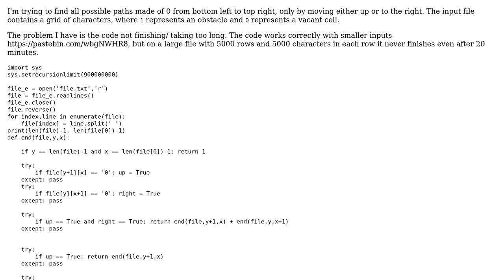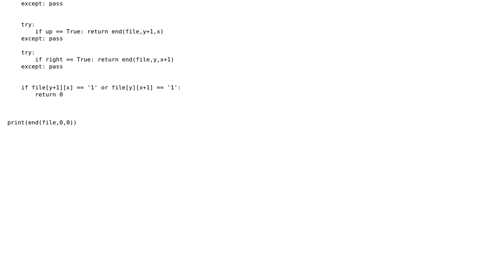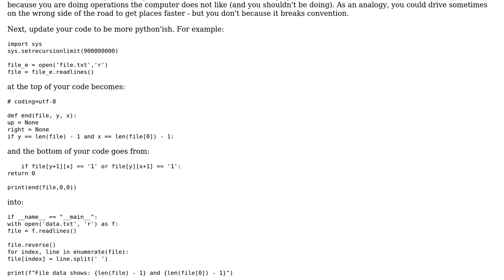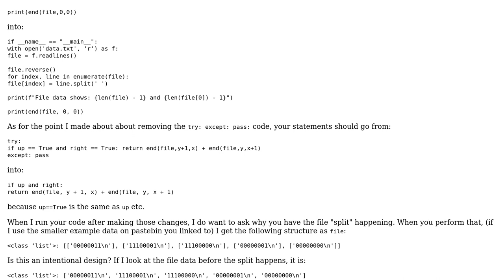Code Review: Finding all possible paths between two points in a grid using recursion